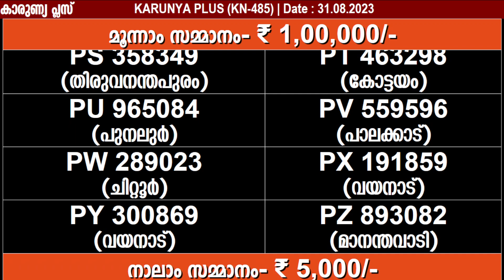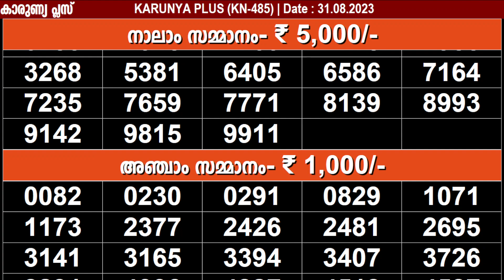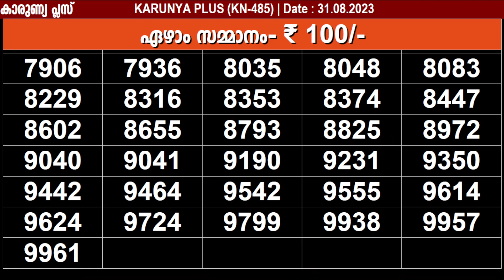KERALA LOTTERY KARUNYA-PLUS KN-485 |LIVE LOTTERY RESULT TODAY 31/08/2023